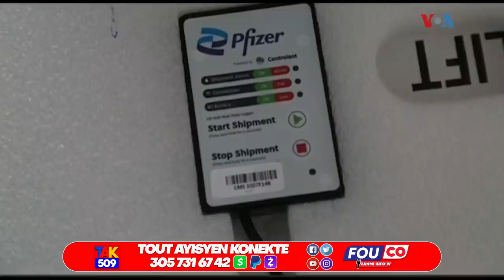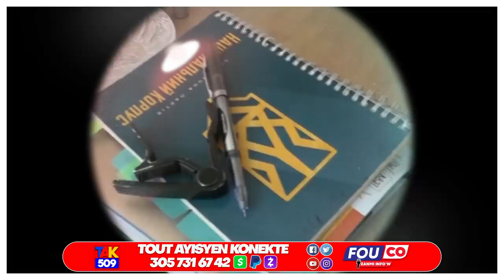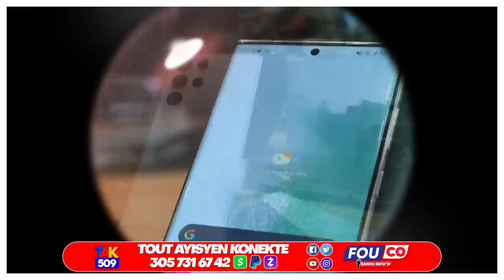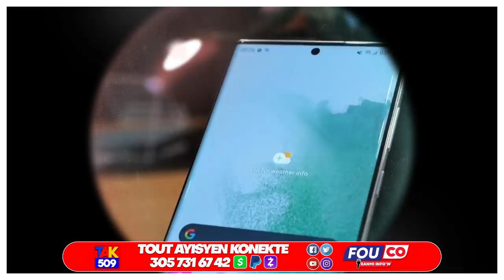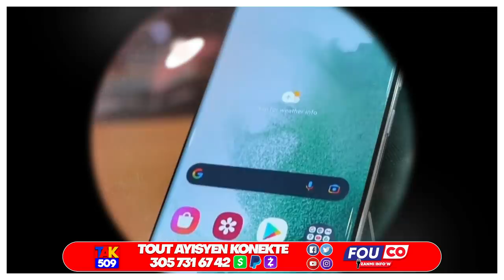A lèm Diw Yo Esplike Anbasadè tout plan Ariel Nan Touye Jovenel..Si FBI pa marel nou mele /Fouco